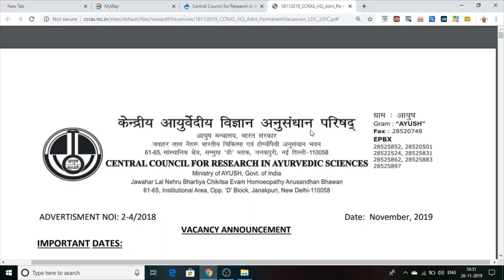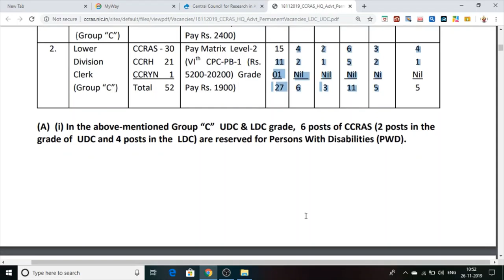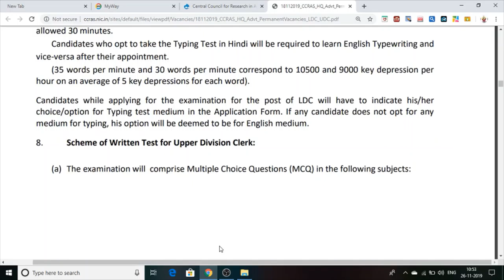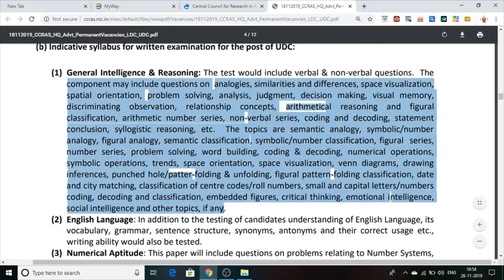[ CCRAS-JOBS] Central Council For Research Ayurvedic Sciences Jobs Vacancies 2019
hey friends this is a video for govtjobs details . all India candidates can apply for this jobs vacancies. this is lower divisionclerk and uperdivisionclerk vacancies for 12thpass and graduation pass candidates.

Manu Maur Updates